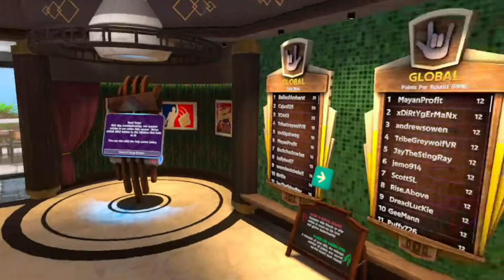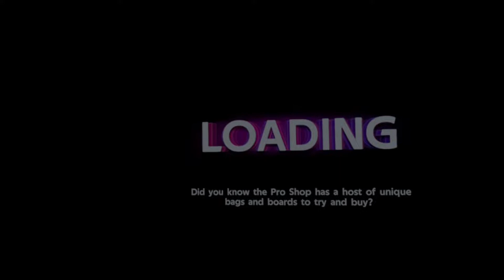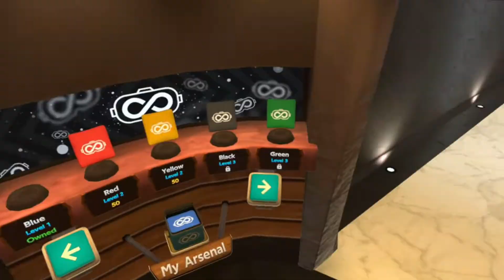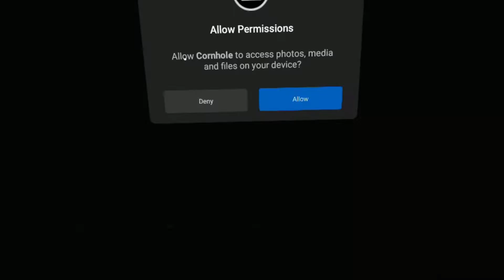King of the Cornhole! | ForeVR Cornhole - First Look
A quick look at ForeVR Cornhole on the Quest 2!

If you think you might enjoy ForeVR Cornhole you can find it